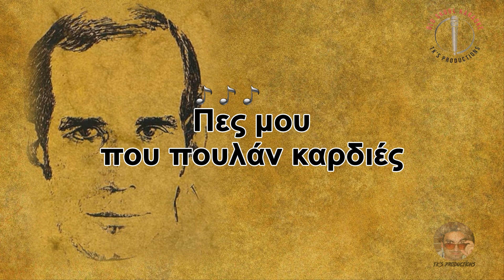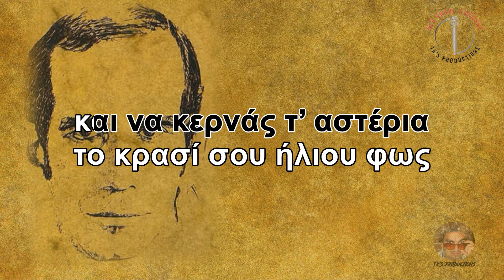Πες μου που πουλάν καρδιές - Δημήτρης Μητροπάνος (καραόκε / karaoke) HD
Artist: Δημήτρης Μητροπάνος
Album: Κυρά ζωή
Year: 1974